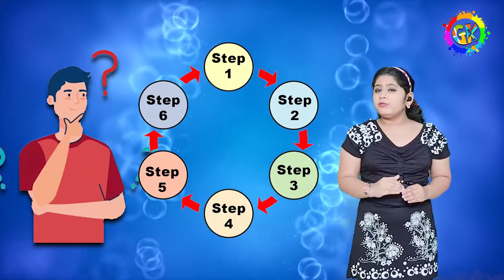Gupshup​​​​​​​​​​​​withKhanak - Episode : 93"Future Imperfect-the introduction"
Hello Everyone!
This time we will discuss the new and interesting  topic of evolution of viruses and how they are making the future "imperfect"

We will talk on the topic that what in the first place led to the evolution of these pathogens in the next time .
till then keep tuning to Gupshup with Khanak .